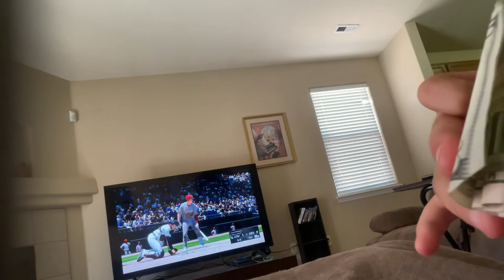April 22, 2022